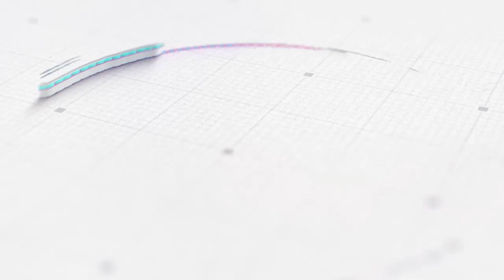Meraih Mimpi Eps. 1 Kuliah di Kampus Tribakti Lirboyo Kediri